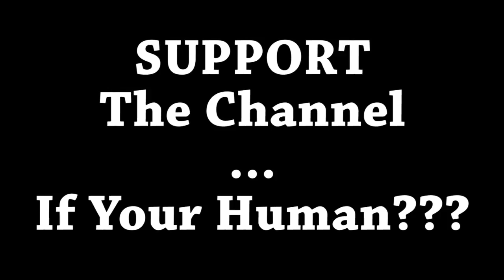This Game Don't Lie | Hungry Shark Evolution Ep 2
Penguin Destroyer!!!.

Do You Think Your Ready To Become SNAKEBABY?
Become a life long fan and join the Snakebaby fc club!!!